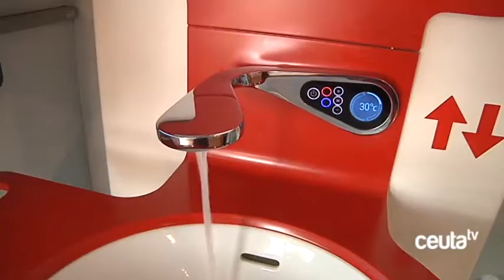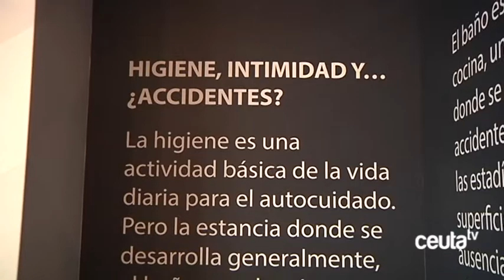La Fundación ONCE presenta en Ceuta su casa inteligente, accesible y sostenible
El Parque Urbano Juan Carlos I ha sido el escenario elegido para la presentación de la Casa Inteligente de la Fundación ONCE. Un esfuerzo por demostrar que la accesibilidad es posible y asequible en esta muestra que ofrece todas las posibilidades tecnológicas para facilitar el día a día a personas con diferentes tipos de necesidades, de forma sostenible, y sin que esté reñido con el buen gusto.